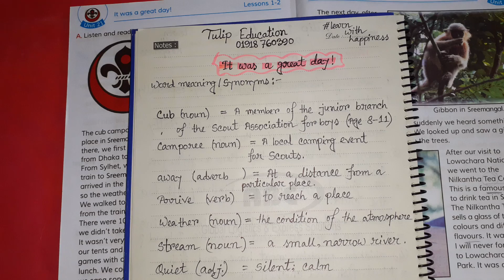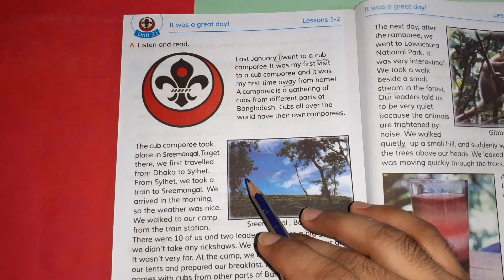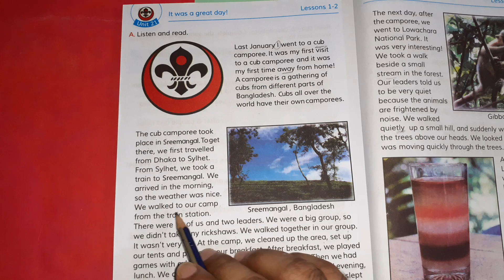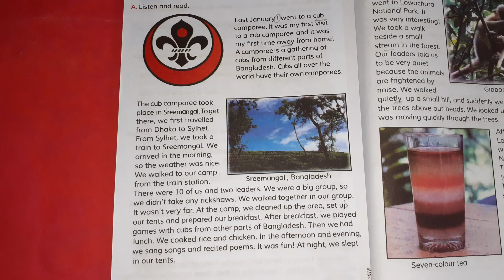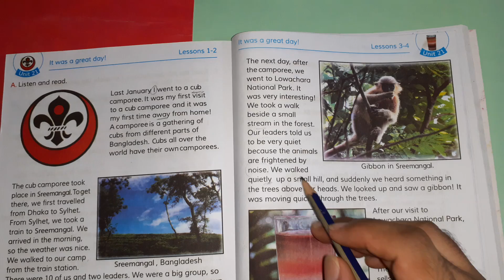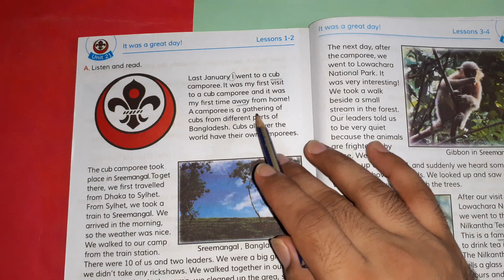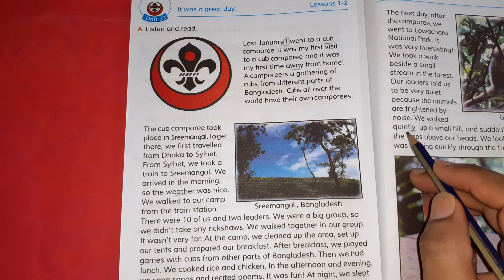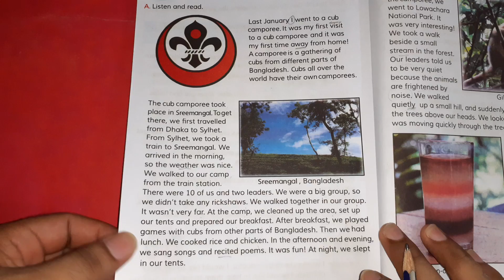Class 5 English Unit 21 (Cub Camporee/It was a great day) Part 01 | ৫ম শ্রেণির ইংরেজি বই সমাধান